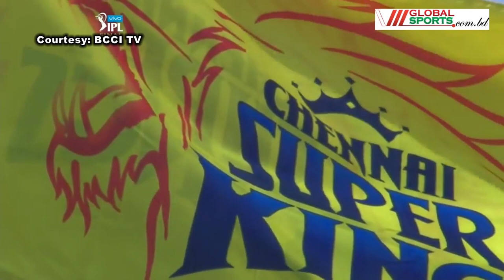আইপিএল: চেন্নাই ও দিল্লীর টিম প্রোফাইল